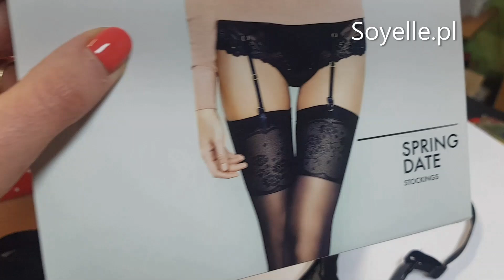Pas do pończoch czarna koronka DL136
O pasie do pończoch z koronki i tiulu De Lafence 136